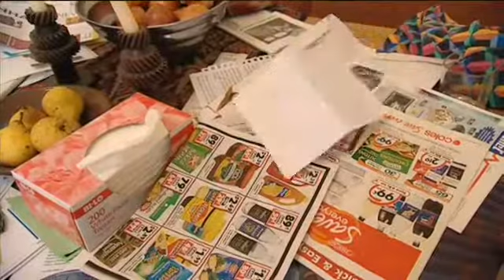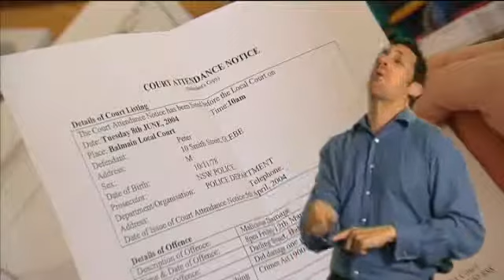GoingToCourtPartThree10_02_09-H.264LAN640x360)44.100KHz